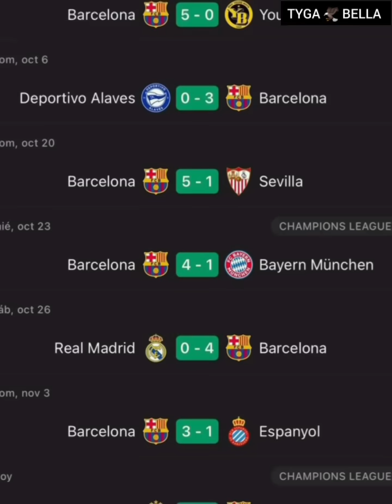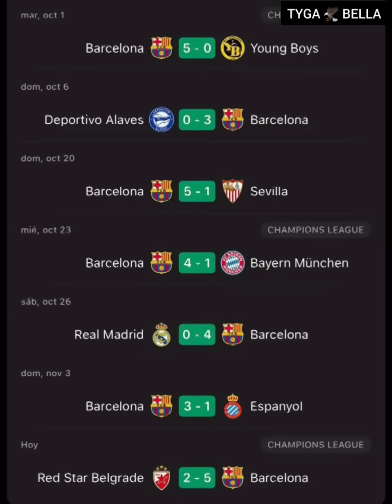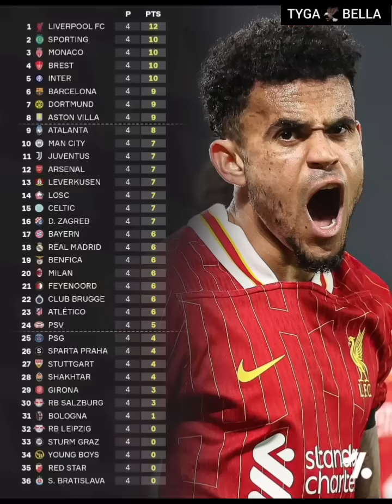saake qeelida iga dhamaatay😭Barcelona waxay igu kalifi rabta inan tahriibo😭arsenal med waye🤷‍♂️